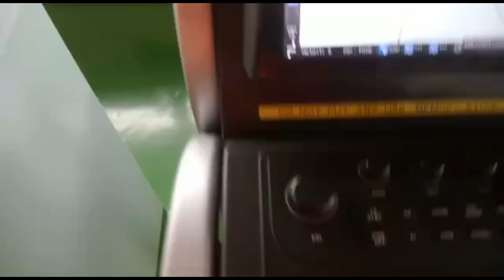Proses Sandar Kapal Super Tenker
🔸Coment📣
🔸Aktifkan Loncengnya🔔
Halo guys apa kabar kalian...